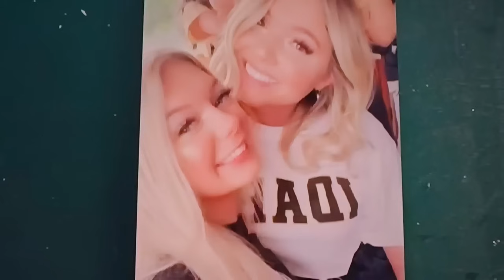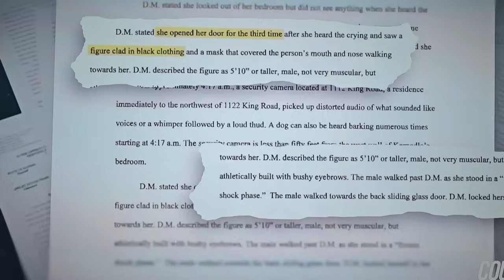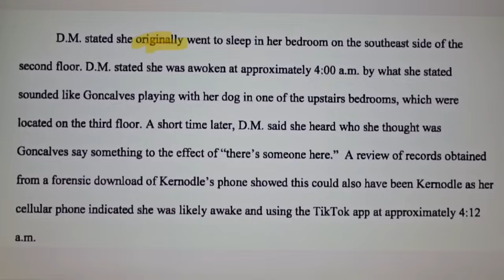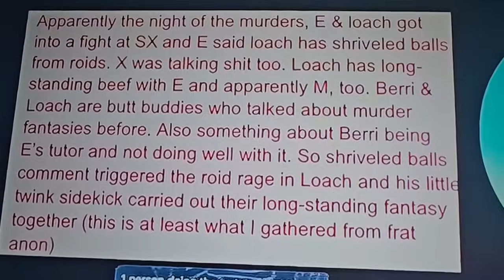Idaho Moscow Murders💥WILL THE JURY BELIEVE🤔 DM & BF AS CREDABLE WITNESSES